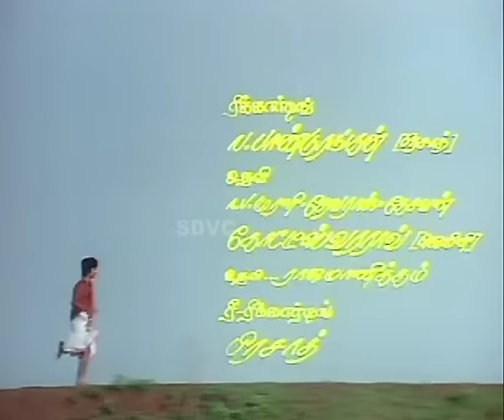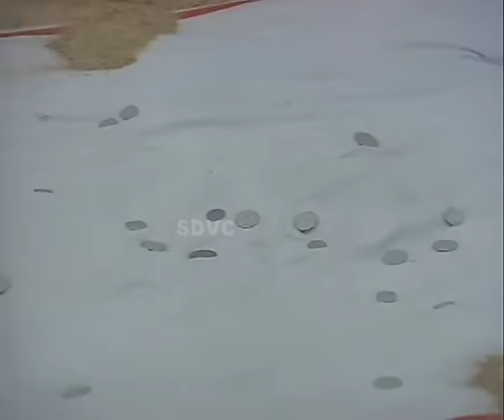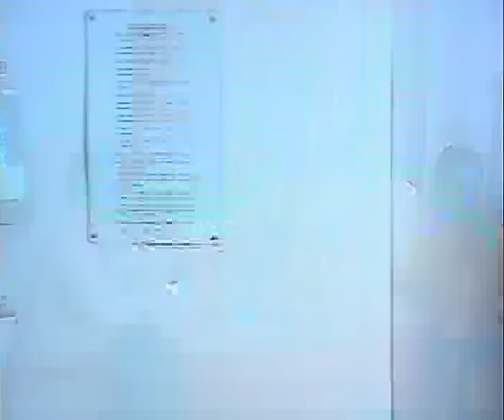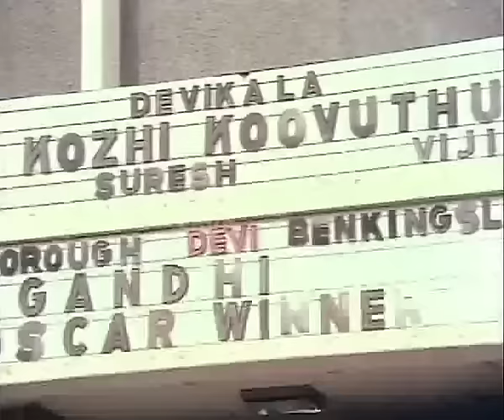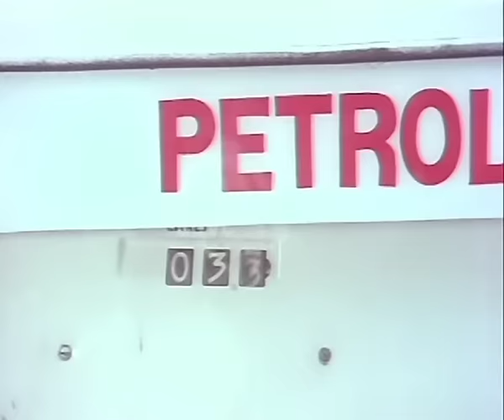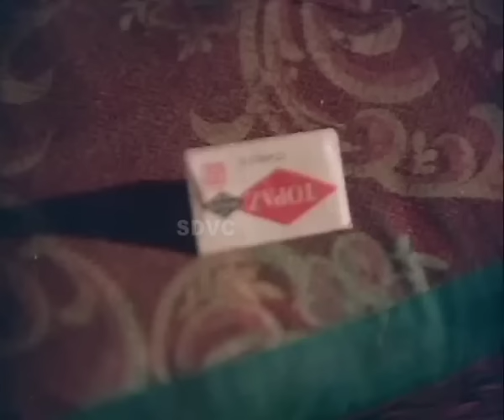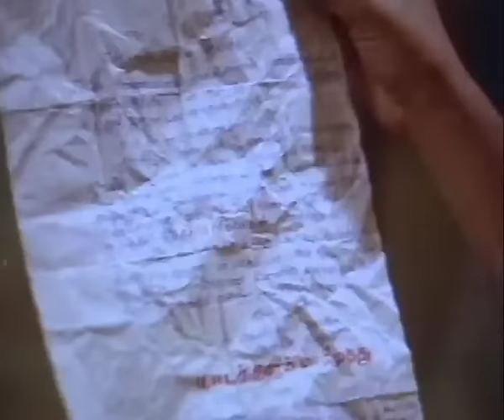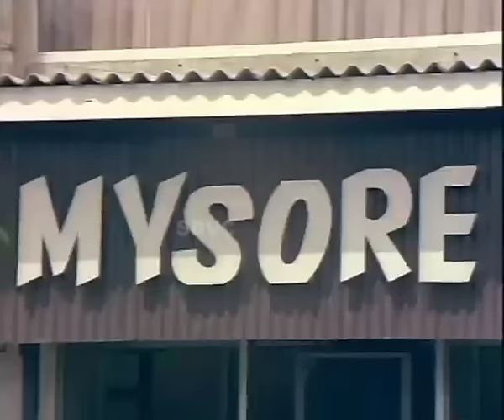Kokkarakko Full Tamil Movie | Ilavarasi | Silk Smitha | Ilaiyaraaja Hits | Gangai Amaran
Kokkarakko is a 1983 romantic drama Tamil movie starring Mahesh, Ilavarasi and Silk Smitha in the lead. The music is composed by legendary music composer Ilaiyaraaja and lyrics penned by Vairamuthu. Kokkarakko is Directed by Gangai Amaran and Produced by R.D.Bhaskar for Paavalar Creations.